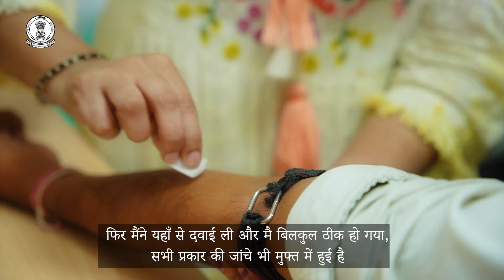Congress में शामिल हुए JDU के पूर्व नेता Ram Jatan Sinha, किया बड़ा ऐलान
जेडीयू के पूर्व वरिष्ठ नेता राम जतन सिन्हा ने कांग्रेस का दामन थाम लिया। कांग्रेस नेता पवन खेड़ा ने इसे लेकर प्रेस कॉन्फ्रेंस की। पवन खेड़ा ने जहां इसे खुशी का एक बड़ा मौका बताया तो वहीं राम जतन सिन्हा ने भी कांग्रेस में शामिल होने को लेकर खुशी जताई। देखें वीडियो...